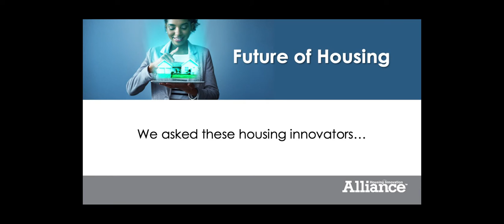3rd Tuesday: Future of Housing - Priorities for 2021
We asked our kickstarters what their priorities are for housing innovation in 2021. Here's some of what they had to say.